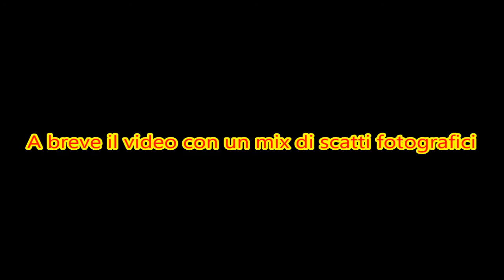Trofeo Open MTB Montedoro 2016 - 6a Prova di Coppa Sicilia XC F.C.I. (2a batteria)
VIDEO VISIBILE SU PC; IL VIDEO NON È RIPRODUCIBILE SU ALCUNI DISPOSITIVI (POSSONO ESSERE COMPRESI ALCUNI TELEFONI CELLULARI).
Domenica 10 marzo 2016 a Montedoro, in provincia di Caltanissetta, si è svolto il Trofeo Open MTB gara valevole come 6a Prova di Coppa Sicilia XC F.C.I. L'evento è stato organizzato dall'ASD Provincia dei Castelli e dall'ASD Open mtb con la collaborazione del Comune di Montedoro, dall'Associazione Stargeo e dell'Osservatorio Astronomico di Montedoro. La gara si è sviluppata all'interno del Parco Urbano del Comune di Montedoro dove è ubicato l'Osservatorio astronomico più grande del sud Europa con uno splendido planetario; sabato invece si è svolta la Prova di Coppa Sicilia Giovanissimi Short Track. Il percorso di circa 4 km particolarmente tecnico e con un'altimetria importante, è stato ripetuto più volte a seconda delle categorie dai numerosi bikers provenienti da tutta la Sicilia. Ad aggiudicarsi la 1a batteria è stato Emanuele Spica (Team Lombardo Bike); nella 2a batteria si è imposto Giovanni Riggi (Elios Factory Racing).
ps: a breve altri video